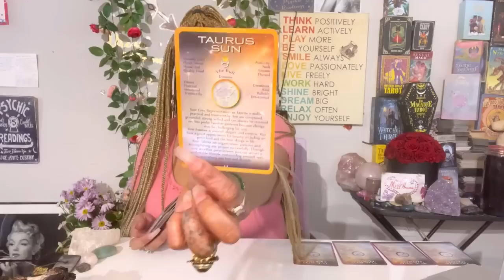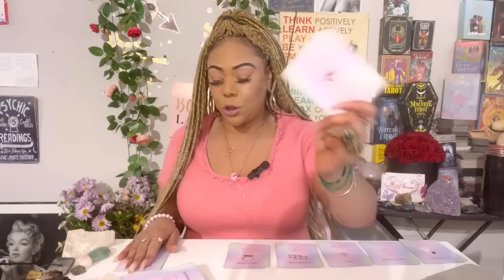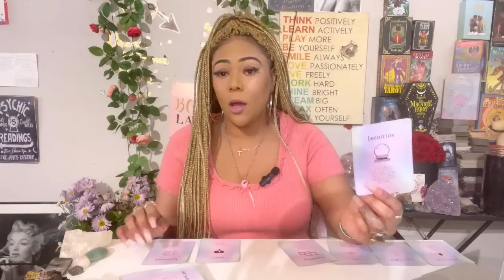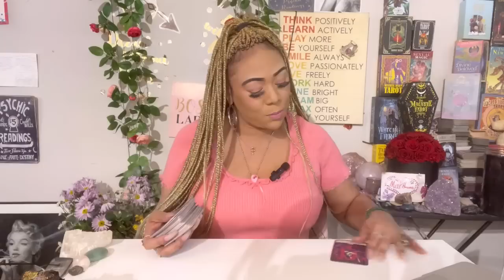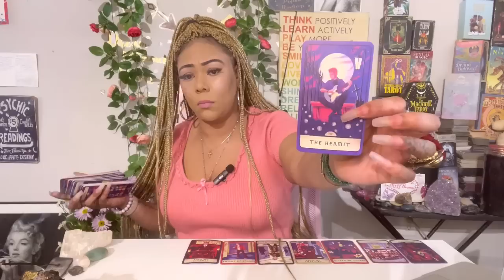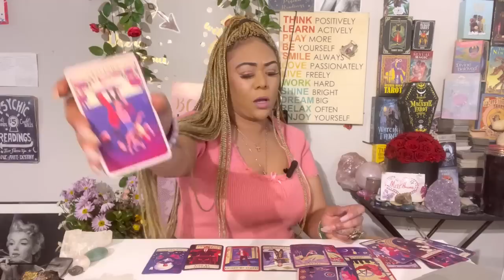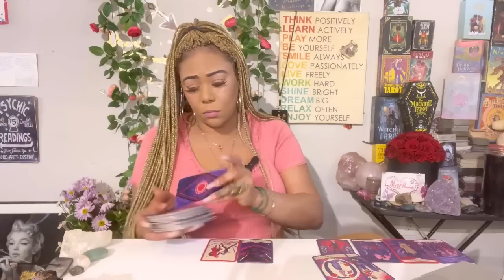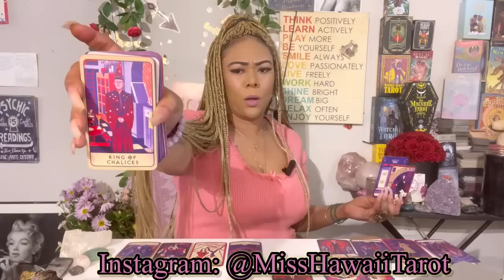♐️ SAGITTARIUS: THEY FELL QUICKLY FOR YOU SAGGIE, THEYRE IN LOVE! AND THERES ANOTHER PERSON MAD @ U!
Miss Hawaii is:
Scorpio - Sun ☀️
Scorpio - Mercury 🔥
Scorpio - Venus ❤️
Scorpio - Pluto 🌏

Blessings 💕